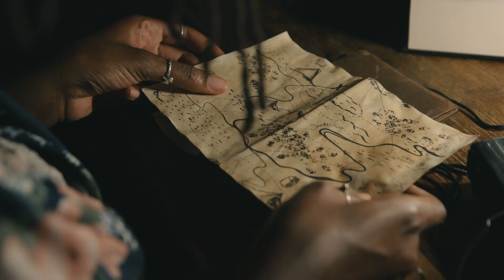THE ASTRAL WOODS Official Trailer (2023) Sci-Fi - Horror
Isaac Rodriguez new science fiction / horror film, The Astral Woods staring Alexandria Payne, Marvin Ritchie, and Keekee Suki is out now and available to watch on Amazon prime.

A woman is forced into a life insurance scam and abandoned at a cabin in the woods. She soon learns the land holds an ancient secret that is not from this world

The Astral Woods on Amazon